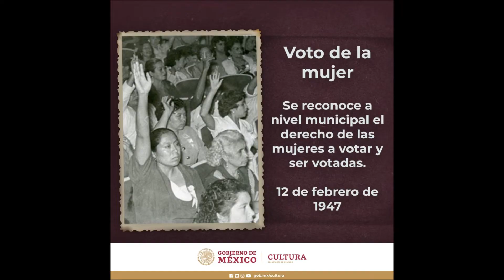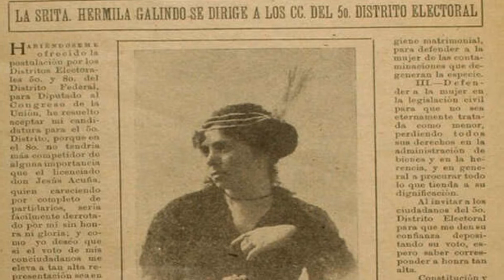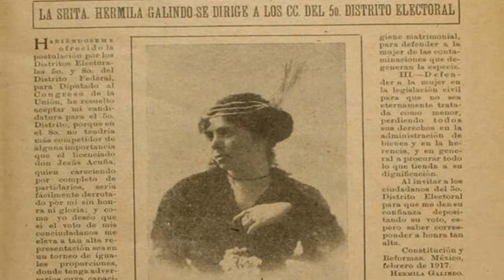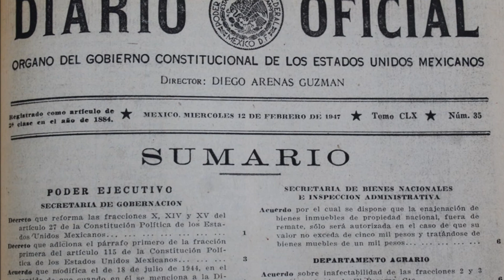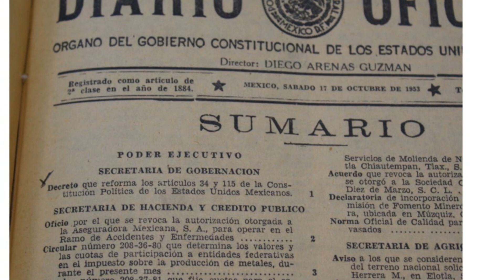12 de febrero de 1947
Una fecha importante 'para las mujeres, un día en que la democracia tomo otro sentido, veamos de trata.